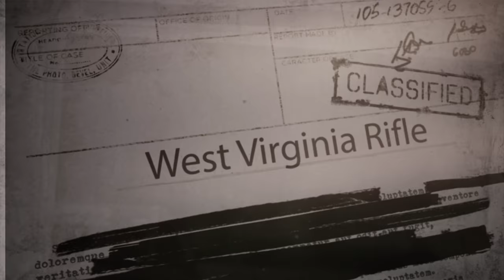2015-16 WVU Rifle Intro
The 2015-16 WVU rifle entrance video!